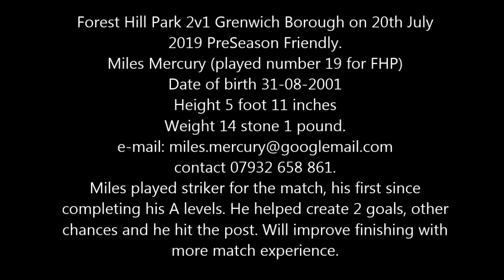Forest Hill Park FC 2v1 Greenwich Borough FC - 20Jul2019 - PreSeason Friendly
Forest Hill Park FC 2v1 Greenwich Borough FC on 20th July
2019 PreSeason Friendly.
Miles Mercury (played number 19 for FHP)
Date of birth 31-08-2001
Height 5 foot 11 inches
Weight 14 stone 1 pound.
Miles played striker for the match, his first since completing his A levels. He helped create 2 goals, other chances and he hit the post. Will improve finishing with more match experience.